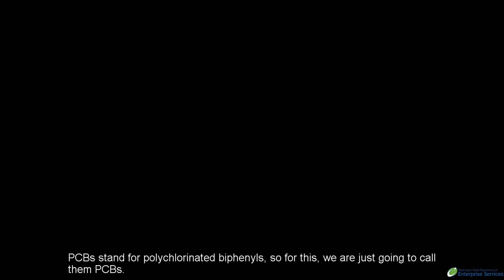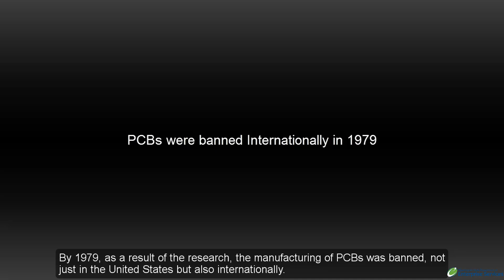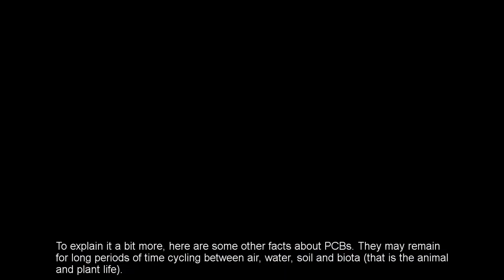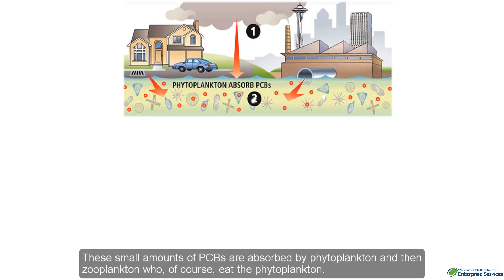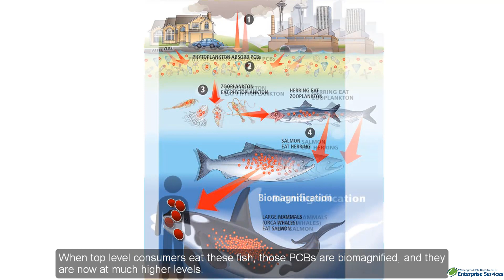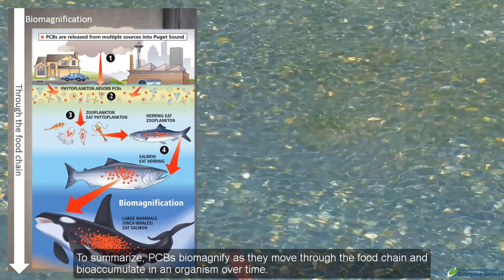PCBs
This short clip explains the history and present state of PCBs in our environment.

Video description for visually impaired: Video description for visually impaired: This video begins with pictures of chemicals being mixed in labs and moves into showing children all over the world eating while the narrator describes the history of PCBs. Through the history portion of the video various household items from the early 1900s are shown: Waffle makers, telephones, manufacturing plants and electrical outlets are shown. Finally, the video shows a flow chart of PCBs moving through the food chain and then accumulating in humans before ending with a view of a cliff near Bellingham Washington that overlooks the Samish Bay.